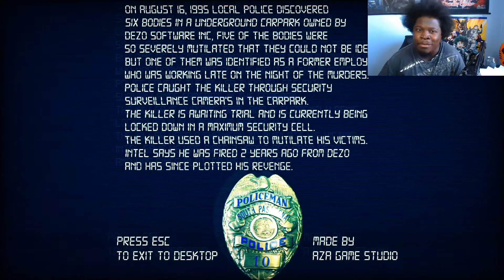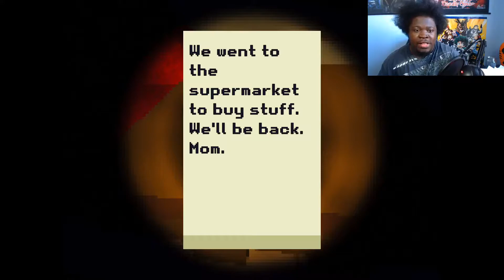I got bodied in the worst ways .....| 2 creepy games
going to work on a late night and you noticed things are terribly wrong